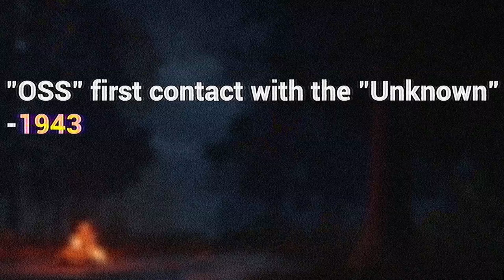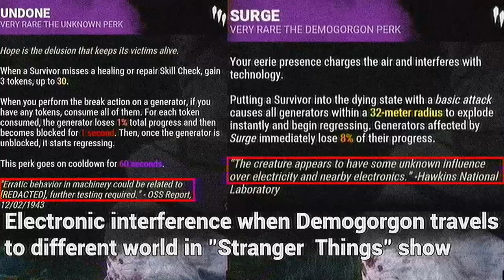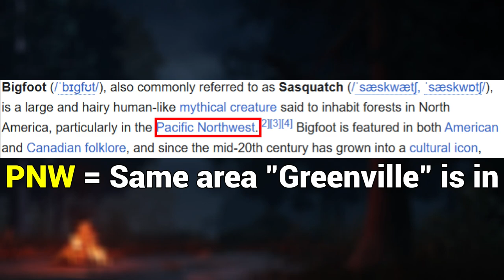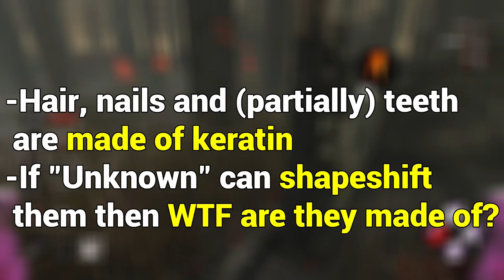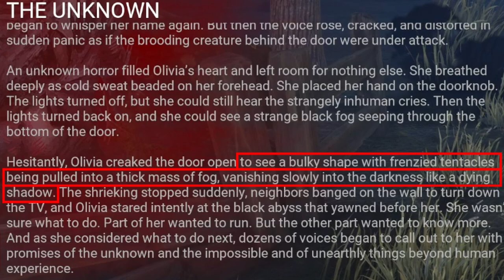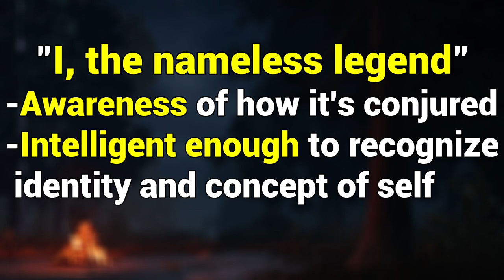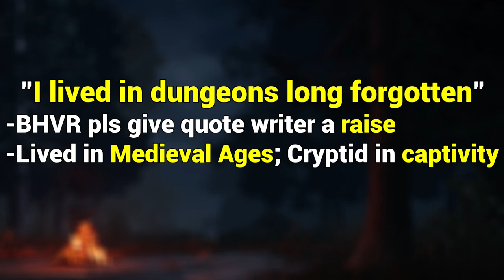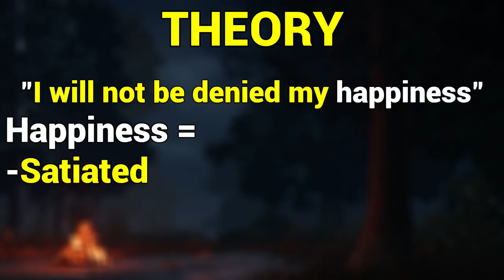"The UNKNOWN" Lore Explained (Dead By Daylight Lore)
Dead By Daylight scary killer "The UNKNOWN" backstory lore.

"DEAD BY DAYLIGHT" is related to the “DEAD BY DAYLIGHT MOVIE” and is similar to “FIVE NIGHT'S AT FREDDY'S” lore or "FNAF" lore. This video is explaining the story and lore.